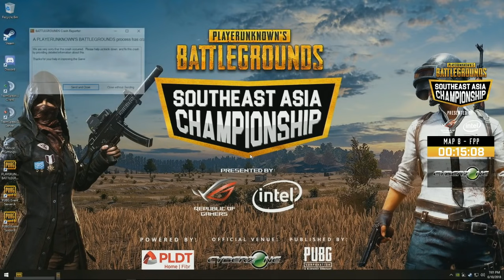PUBG Southeast Asia Championships - Philippine Qualifiers | Map 8